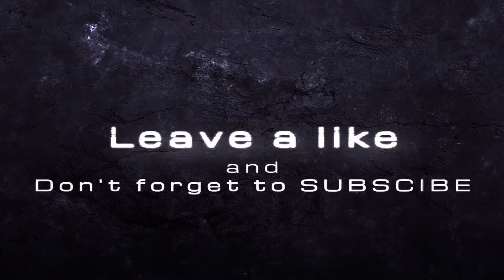MP with DS Survolt!! #3